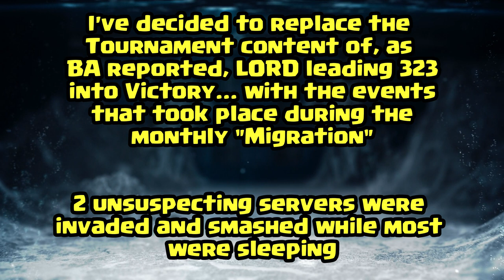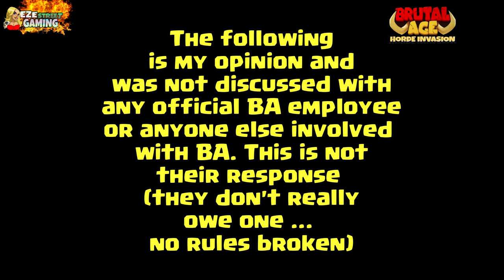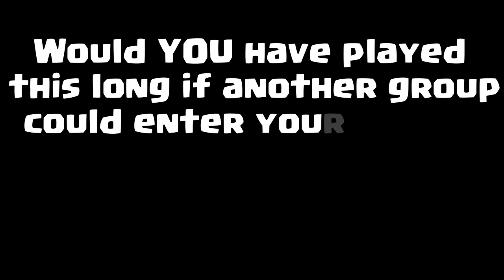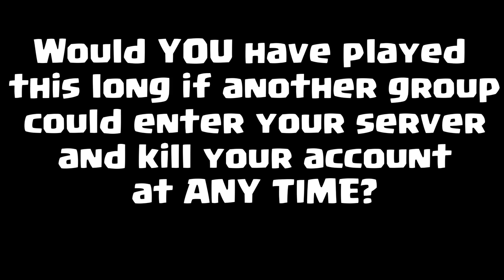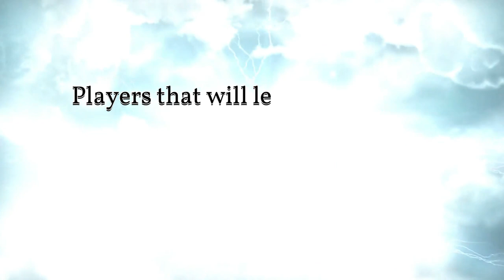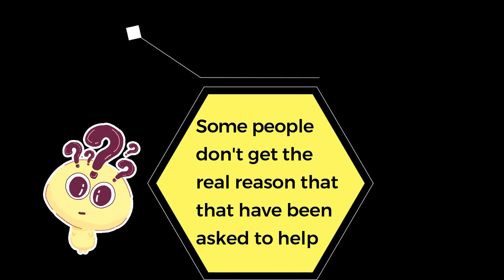Brutal Age | GAMER GRIEFING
We all experienced what is called Gamer Griefing (not the same as grieving BTW) after the tournaments end of round 1. Now we are seeing various players arriving on a number of servers... saying nothing, just observing.

What do we do about griefer problems? We can take this seriously now... or wait until the 9th or 10th server is zeroed we have that option too

EZE uses Wondershare Filmora10 to make these videos (he is basically clueless Imagine what YOU could do) click on link below and get started with a FREE copy of wondershare!

EZE plays Brutal Age from his PC, watching on a flatscreen TV. He can record gameplay, communicate with an entire network of unique users all from one platform... BlueStacks. Every video on EZEstreetGAMING channel has been recorded while playing on BlueStacks. "I have access to all the mobile games... it reminds me of having my own gaming consul with all the games that go with it only there is no physical device to take care of... just an icon on my homescreen. If you have a decent computer and decent internet connection download BlueStacks today... you won't regret it!"- EZE
click on these game links and you will be prompted to download Bluestacks... then find your game

The EZEstreetGAMING channel features BRUTAL AGE, the mobile game created by tap4fun. Tap4fun has created many games, including their latest game AGE of APES. Here are some links to their descriptions... you can download them from either the Android or Apple format from these links